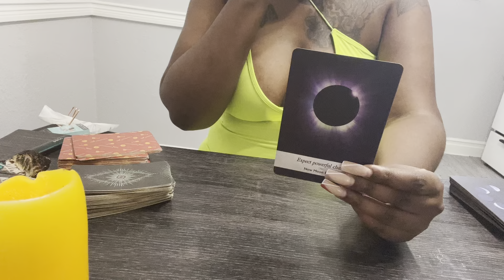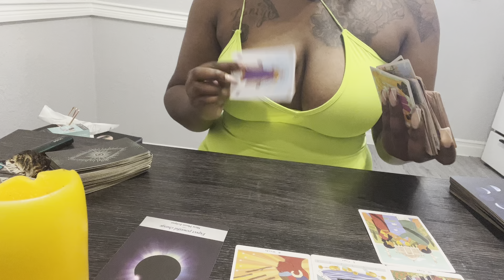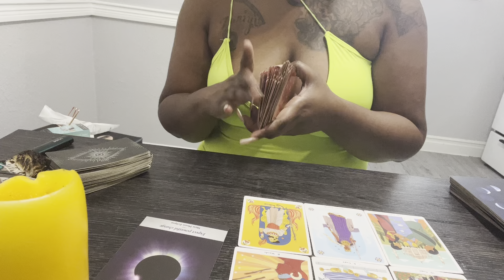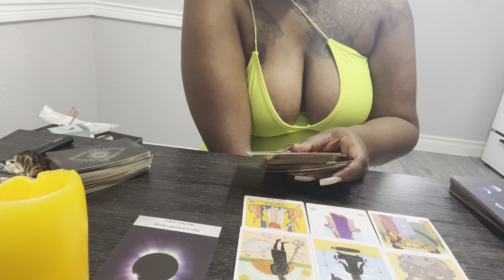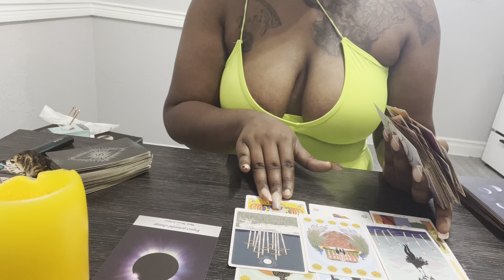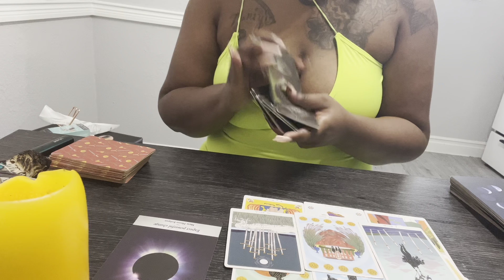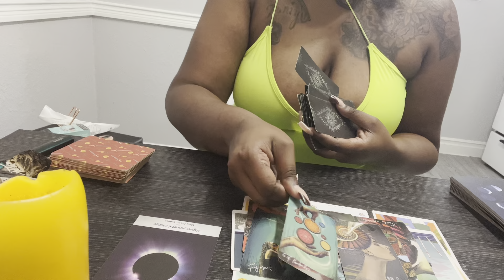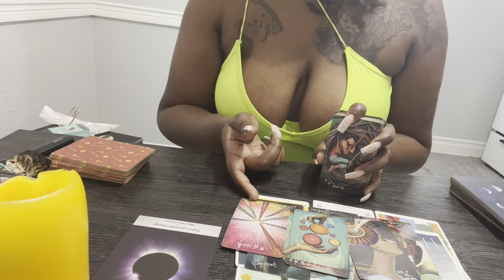Libra ♎️ “ You Need To Do This Before You Crash”